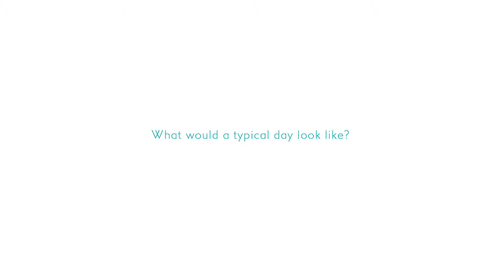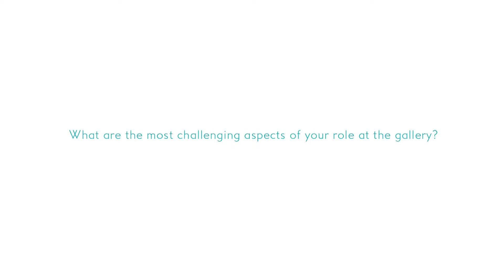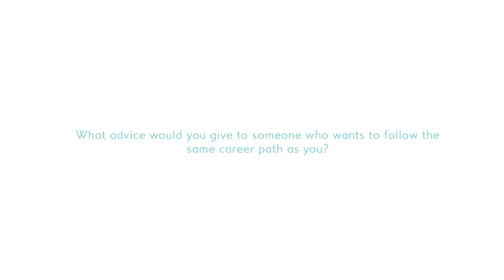Simon Wallis, Director, The Hepworth Wakefield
Behind the Scenes: A series of video interviews with members of staff at The Hepworth Wakefield. Directed, filmed and edited in 2013 by students from Brigshaw High School and Language College, Leeds and Kettlethorpe High School, Wakefield.